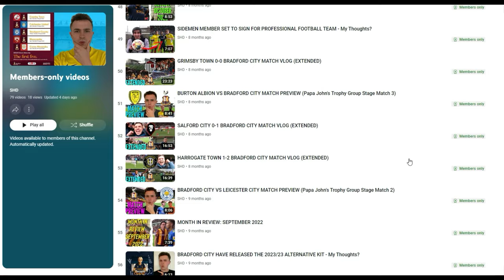SALFORD CITY VS BRADFORD CITY MATCH PREVIEW | GAME WEEK 43 LEAGUE 2 SCORE PREDICTIONS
Score Predictions?

Thank You To The Current Channel Members:
Thian Boughan (Tier 1)
DYLAN SHEPPARD (Tier 1)
Adam Edmondson (Tier 3 GOAT)